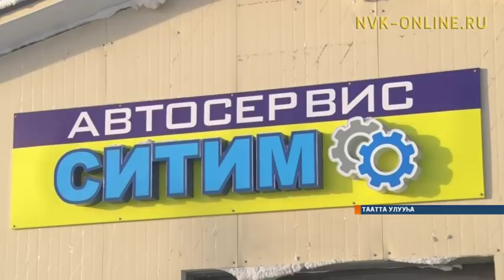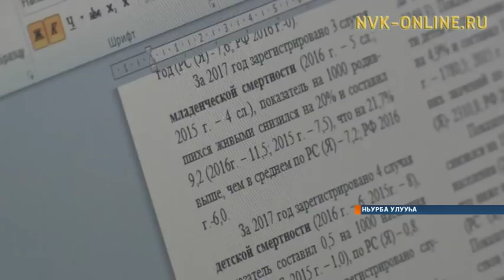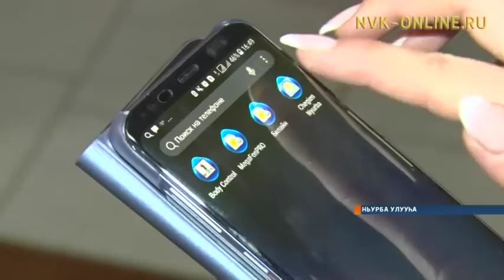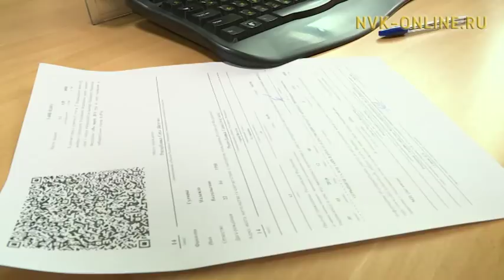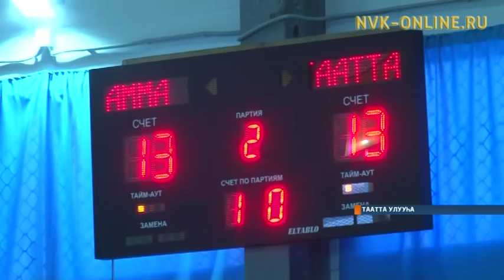Информационная программа «Саха сирэ». Выпуск 31.01.2018 в 18:00